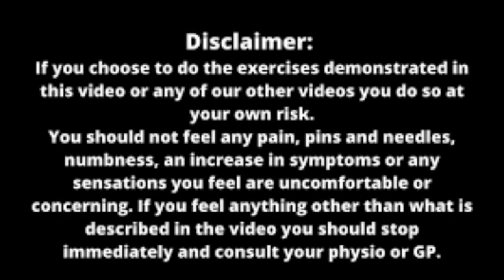writer's cramp treatment | writer's cramp exercises | writing cramps treatment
writer's cramp treatment
writer's cramp exercises
writer's cramp
writing cramps treatment
writers cramp
writer's cramp treatment in hindi
likhte samay hath kyu kapta hai
लिखने में हाथ का अकड़ना और कांपना |
writer's cramp in hindi
hand cramp
writer cramp
likhne mein hath ka akadna or kanpna
writer's cramp treatment in hindi, writer's cramp exercises in hindi
writers cramp how to treat ?,writers cramp in hindi,लिखने में हाथ कांपना